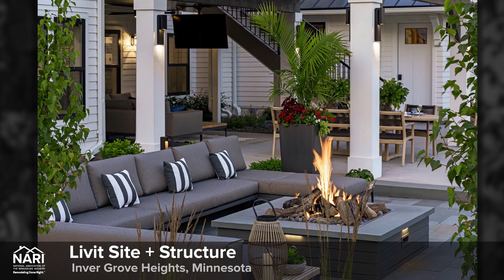2021 NARI National CotY Award Winner: Residential Landscape Design/Outdoor Living $100,000-$250,000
Winner: Livit Site + Structure | Inver Grove Heights, Minnesota
This young and active family wanted to create multiple entertainment spaces suitable for both sophisticated entertaining and outdoor family s’mores nights. They desired a distinct outdoor living space that elevated the home amongst its neighbors and tied in with the home’s existing aesthetic. They also wanted to keep the yard big enough for the kids, friends and teammates, add much needed storage for outdoor furniture and equipment, and keep maintenance simple. The back yard now features an outdoor dining area, a sunken living room, an outdoor entertainment area, and additional storage space built with all of the home’s current architectural features.

NARI’s Contractor of the Year (CotY) Awards are the premier awards for the remodeling industry. The National award recognizes excellence in remodeling as demonstrated in forty-eight different categories.